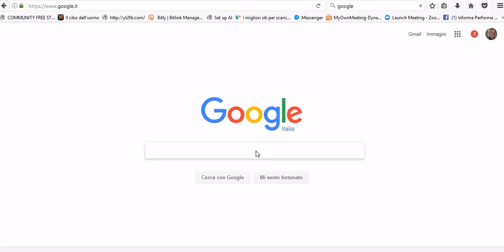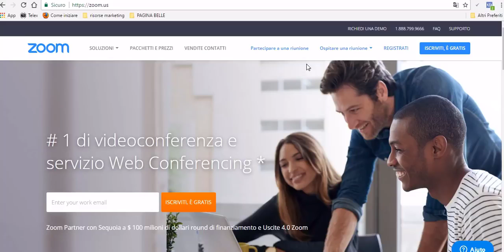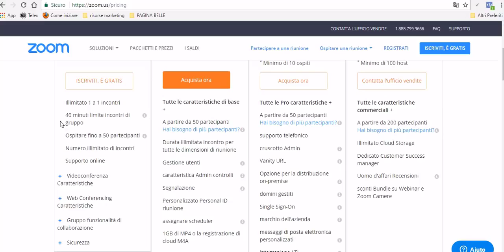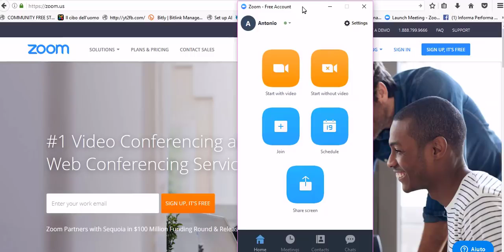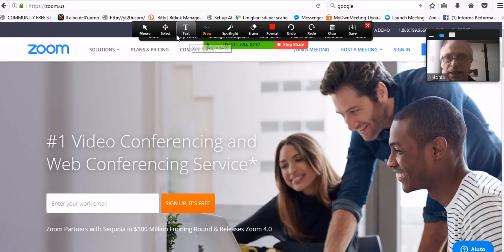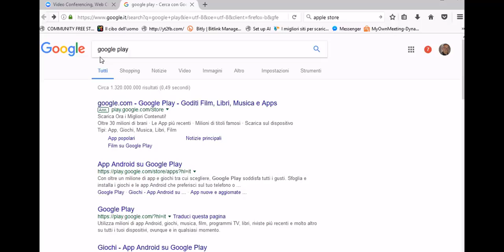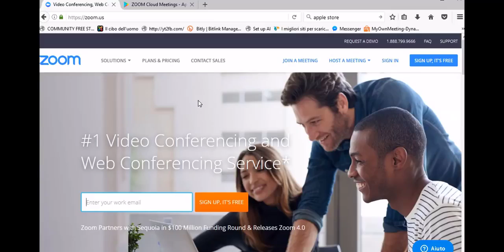Tutorial come scaricare e utilizzare Zoom Meeting Italiano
In questo video vi spiego come scaricare e installare zoom meeting in italiano
Da questo link potete trovare dove scaricare tutte le versioni da utilizzare su tutti i vostri dispositivi